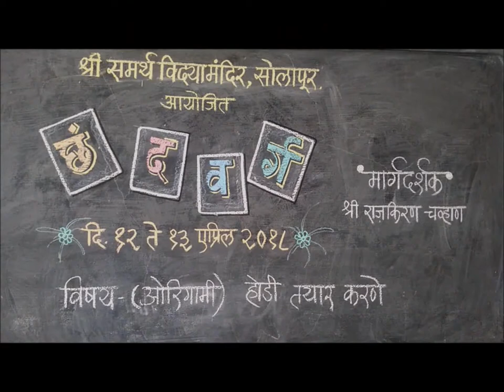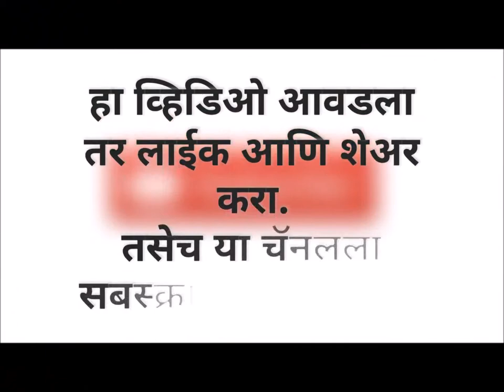कागदापासून डबल होडी तयार करणे- छंद वर्ग / Make a double boat from the paper - Hobby Class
चला, बालमित्रांनो आणि पालकांनो,
 सुट्टीत काही तरी नवीन शिकूया... आज आपण शिकणार आहोत कागदापासून डबल होडी तयार करणे. स्वतः शिका आणि इतरांनाही शिकवा.. आणि सुट्टीचा निर्भेळ आनंद लुटा. व्हीडीओ आवडला तर लाईक, शेअर करा आणि हो.. या चॅनलला नक्की सबस्क्राईब करा.
धन्यवाद!

Come, friends and parents,
Let's learn something new in the holiday ... Today we will learn to make a double boat from the paper. Learn from yourself and teach others ... and enjoy the perfect holiday. If you liked this video, please share it, please.
Thanks!

"Rakiran Chavan" "सृजनशील शिक्षक" BB Ki Vines" "My Smart Support" "Srujanshil Shikshak" "Educational Video" "Sir Foundation" "Smart Education" "शैक्षणिक व्हिडीओ" "सर फाउंडेशन" "Techno Savvy Teacher" "School Activities" "राजकिरण चव्हाण" "शिक्षण" "राज ठाकरे" "कृतिशील शिक्षक" "अष्टपैलू शिक्षक" "नवीन उपक्रम" "क्षेत्रभेट" "तंत्रस्नेही शिक्षक" "शालेय उपक्रम" "सुंदर हस्ताक्षर" "Ideal Teacher" "FactTechz" "Creative Teacher" "versatile Teacher" "Innovation" "Neha Kakkar" "Field Trip" "Field Visit" "Good Handwriting" "Narandra Modi" "mscert" "You Tube FanFest" ओरिगामी कागदकाम